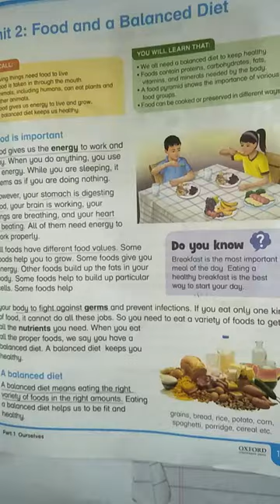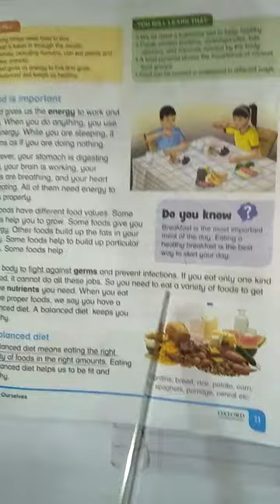class4 ch#2 Food and a balance diet pg#11